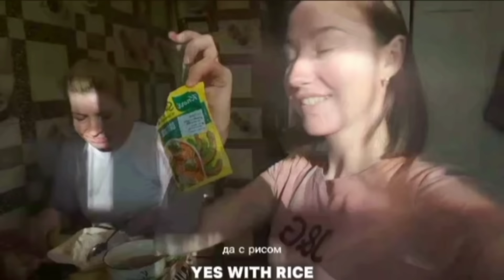will Mom like it? Filipino Lechon